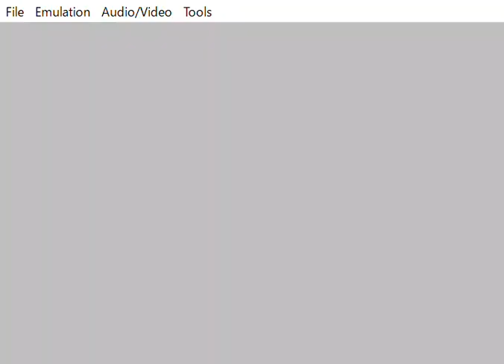Mahou Sensei Negima! Private Lesson - 2nd Rubicante Fight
魔法先生ネギま！ プライベートレッスン だめですぅ 図書館島 GBA